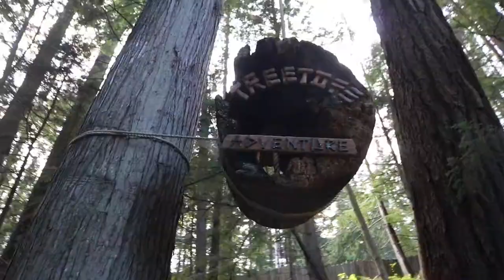Yuki & Yuko Kawauchi visit Vancouver attractions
2019 BMO Vancouver Marathon champions visited Granville Island, Capilano Suspension Bridge, and the Grouse Grind the day after the race.